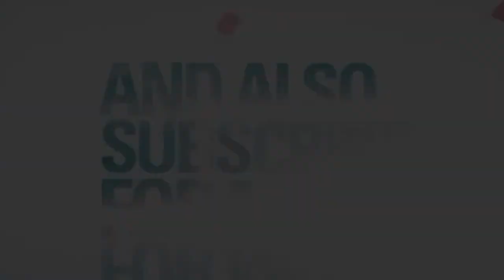Roma vs Fiorentina-PS4 GAMEPLAY-PES 2020